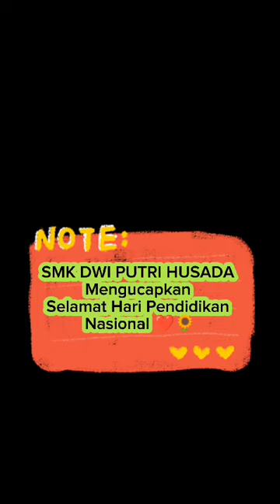Upacara Peringatan Hari Pendidikan Nasional - 2 Mei 2024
Mengutip laman resmi Kemdikbud RI, Hari Pendidikan Nasional (Hardiknas) diperingati setiap tanggal 2 Mei. Tanggal tersebut merupakan hari kelahiran Ki Hajar Dewantara sebagai Bapak Pendidikan Nasional Indonesia.Untuk menghormati jasa-jasanya dalam dunia pendidikan, pemerintah Indonesia kemudian menetapkan tanggal kelahirannya sebagai Hari Pendidikan Nasional.

Pada Upacara Peringatan Hari Pendidikan Nasional tanggal 2 Mei 2024 yang dilaksanakan di SMK Dwi Putri Husada Bogor, Kepala SMK Dwi Putri Husada Bogor, Dr. Hj. Ade Jubaedah, S.SiT, M.M, MKM memberikan amanat yang dilakukan secara daring.
Pada tahun 2024 ini, tema yang diusung adalah "Bergerak Bersama, Lanjutkan Merdeka Belajar.“